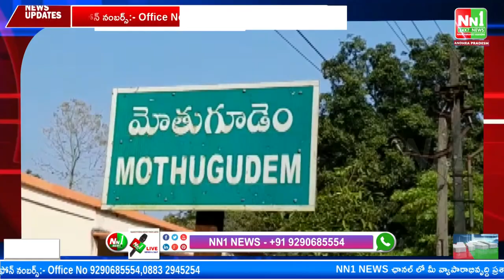మోతుగూడెం : పోలీస్ వారి ఆధ్వర్యంలో గిరిజనులకు సోలార్ లాంప్స్ ,దుప్పట్లు , పాదరక్షలు ,చీరలు పంపిణీ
"nn1news live"
"nn1news luve"
"nn1news"
"nn1news live"

NN1 NEWS#
NN1 News#
nn1news live#
nn1news breaking news today#
nn1news Breaking#
nn1news Youtube on live#
nn1news Sucribe#